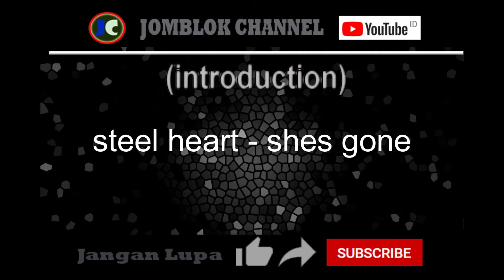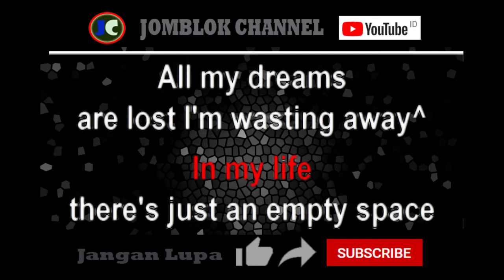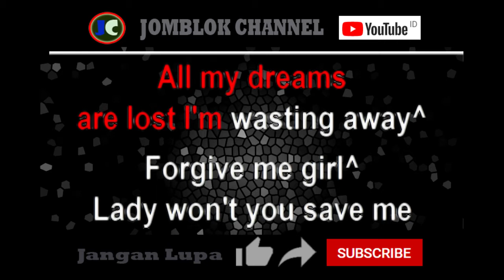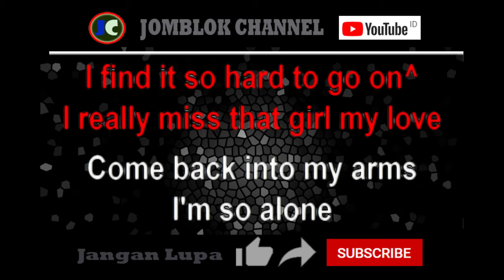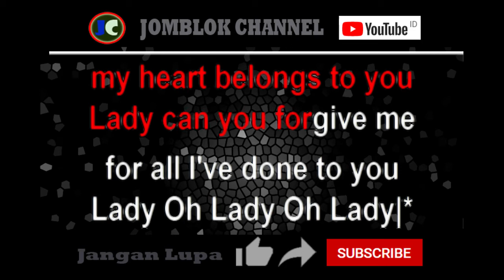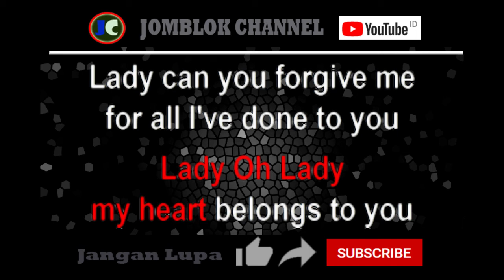steel heart shes gone karaoke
lagu karaoke steel heart shes gone versi karaoke
lagu indonesia karaoke steel heart shes gone versi karaoke
lagu rock karaoke steel heart shes gone versi karaoke
lagu barat karaoke steel heart shes gone versi karaoke